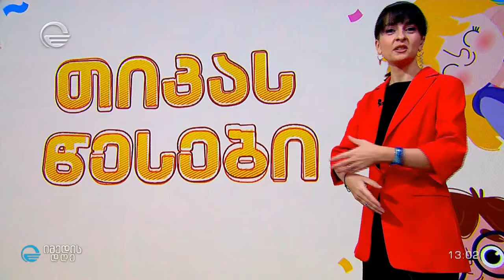როგორ ვასწავლოთ პატარებს წესრიგი ყვირილის გარეშე